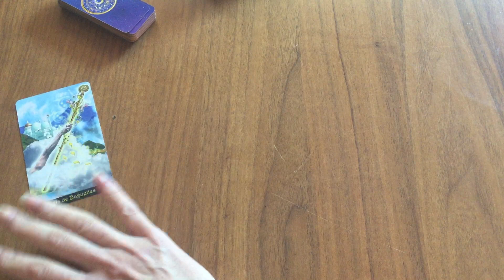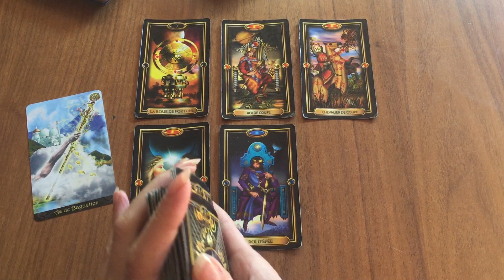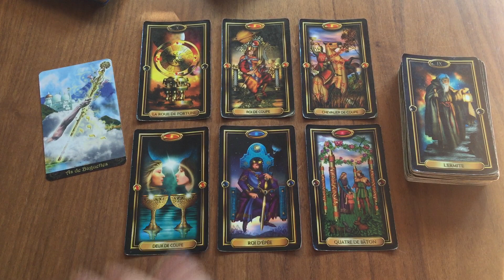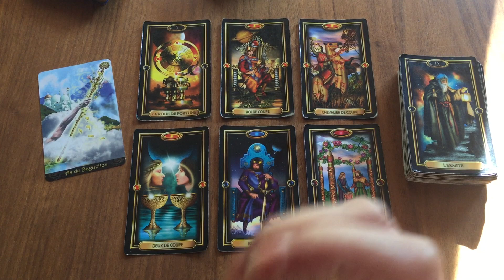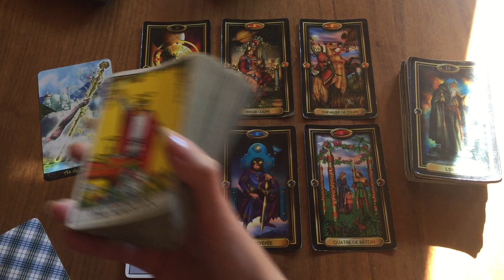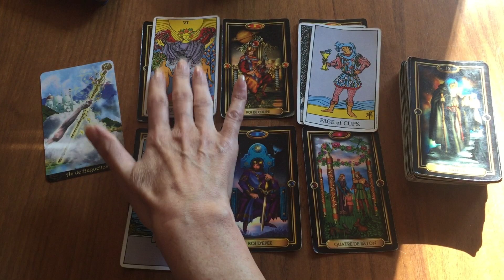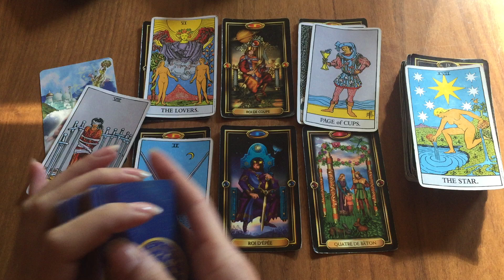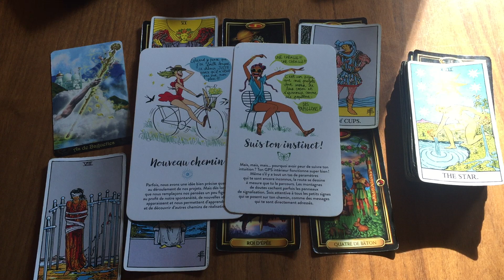Capricorne Semaine du 10 au 16 Octobre ✨Le grand saut